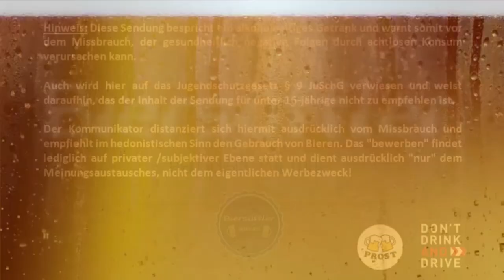Biersüffler Direktvergleich - Reichelt Pilsener vs. 5,0 Original